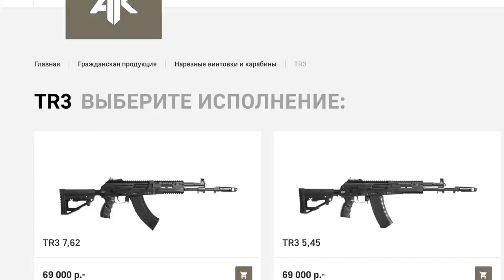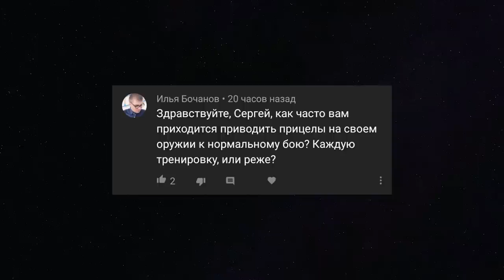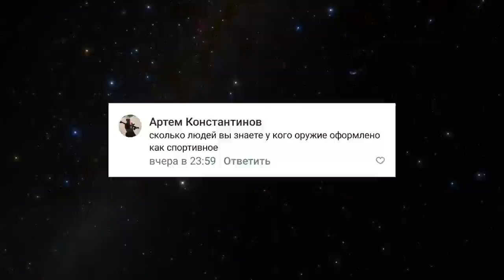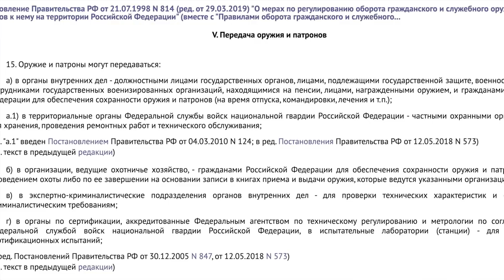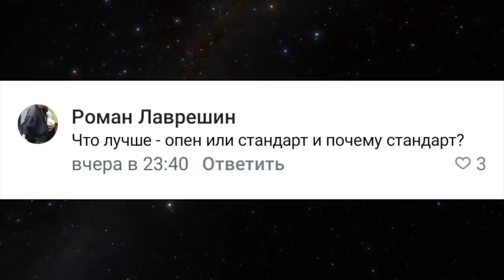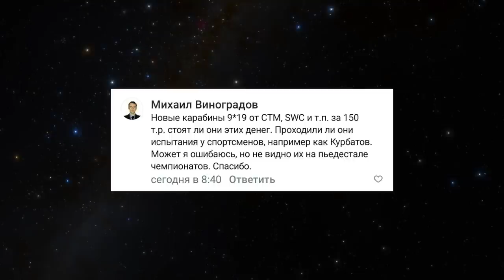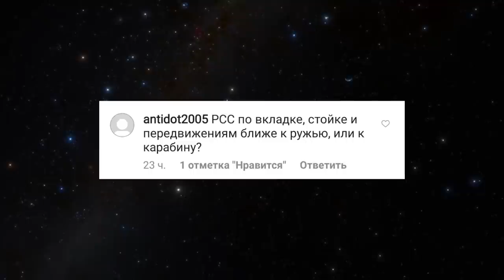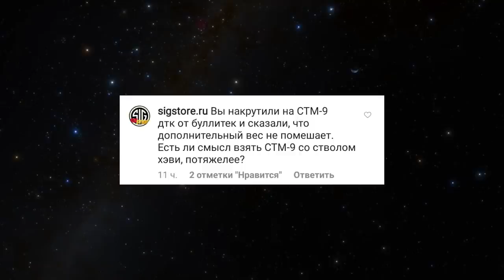Вопросы - Ответы: передача оружия, что если выстрелить 9х19 из TR9?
Поддержите нас на Патреоне! Вот ссылка

Второй выпуск с ответами на ваши вопросы.
Таймкоды
00:00 Вступление
0:11 TR3 для спорта или для охоты?
2:19 Как часто проверять оптику?
4:00 У кого оформлено оружие как спортивное?
5:03 Можно ли передавать своё оружие?
8:42 Почему стандарт лучше опена?
9:21 Калибр 345ТК запретили на ЧРе?
9:49 Стоят ли дорогие карабины своих денег?
12:08 Можно ли стрельнуть из TR9 патроном 9х19?
12:54 На что похожа вкладка в PCC - ружьё, карабин, пистолет?
14:17 Нужно ли утяжелять STM9?